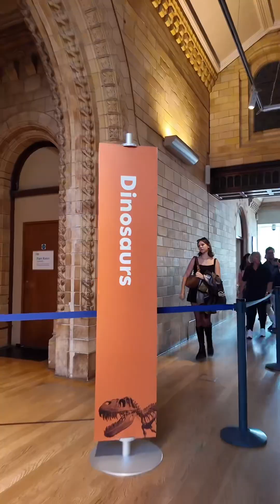Binalikan ulit ng twins ang mga dinosaur 😮